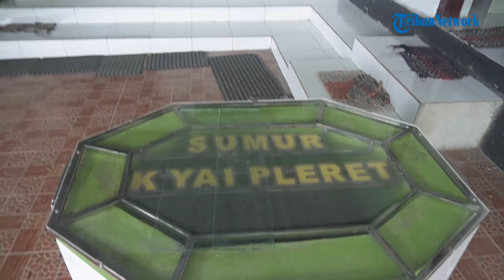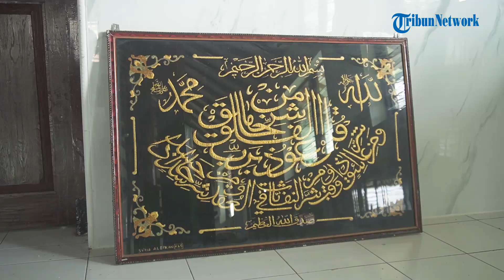Jejak Sejarah Perkembangan Islam Masjid Tertua di Wilayah Sukoharjo, Masjid Darussalam Kenep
TRIBUN-VIDEO.COM - Masjid Darussalam Kenep merupakan salah satu masjid tertua di wilayah Sukoharjo.

Masjid ini diperkirakan dibangun sejak abad ke-14 atau masa awal Walisongo menyebar agama Islan di tanah Jawa.